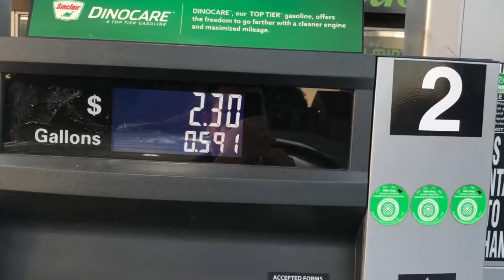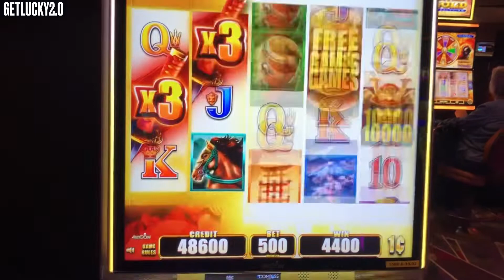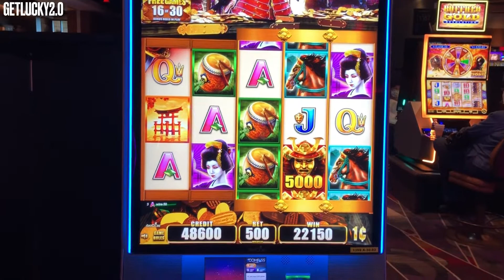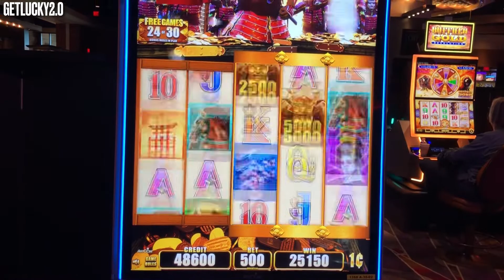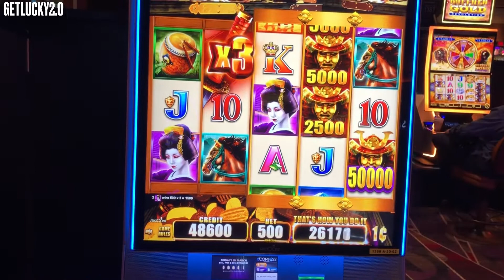Let’s Play Wild Wild Samurai 🥷🏼 30 Free Games 😱😱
Hello.